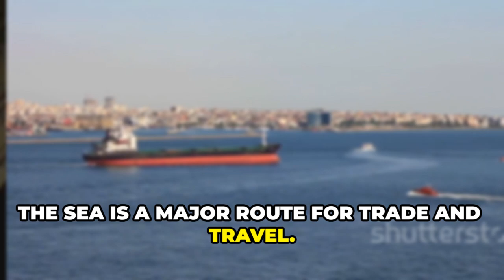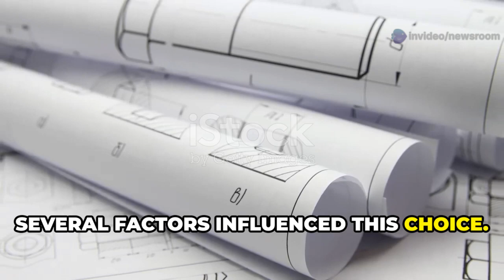You Won't Believe What's Happening to the Baltic Sea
Germany is undertaking a massive project to extract enormous quantities of sand from the bottom of the Baltic Sea. This ambitious endeavor is driven by the need to combat rising sea levels, protect coastal infrastructure, and prepare for climate-related changes. Over the next five years, the scale of this extraction is expected to reshape both the seafloor and the surrounding marine ecosystems. Environmental groups have raised concerns about potential disruptions to biodiversity and sediment flow. Meanwhile, engineers argue it’s a crucial step toward long-term resilience and coastal defense. The sand is primarily being used to reinforce shorelines, build artificial dunes, and maintain ports. This project reflects a growing global trend of turning to nature-based solutions for climate adaptation. The impact, both environmental and geopolitical, could redefine coastal strategies across Europe.